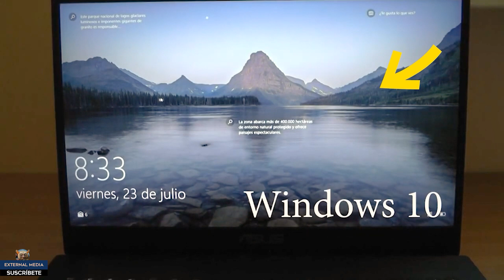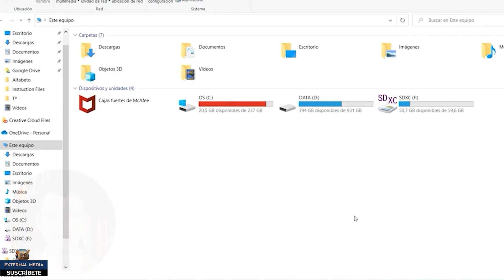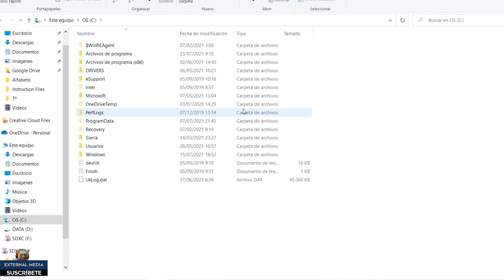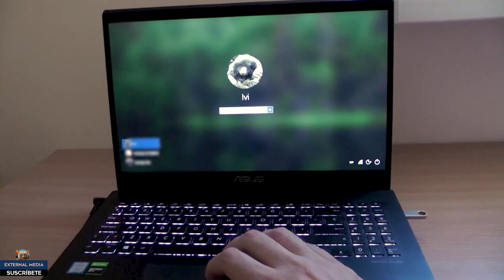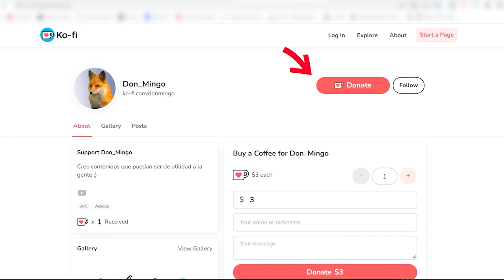Solution to BLACK SCREEN with the MOUSE CURSOR in Windows 10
Solutions to the black screen with the mouse cursor on the screen of our laptop or computer when it is turned on but does not start. Here we see 3 easy and quick ways to fix the black background problem: with the task manager (control + alt + delete), with the project screen mode, and by powering off, holding the power button down holding it for a few seconds. I explain it to you step by step in this tutorial to put solution to this problem and not only see the cursor. 2022 updated explanation for this issue.

If it worked fine, you can invite me to a coffee

How to fix black screen when only mouse cursor is visible? Sometimes when we click to start our session when the screen turns black and it doesn't work. We can still move the mouse and we see the arrow icon but nothing is seen or Windows 10 loads (it also happens with Windows 8 sometimes or Windows 11). No matter how much we move it or click, there is no response from the team.

These remedies also help us fix black screen with mouse pointer in windows 8, 10 and 11 and blue screen with bad system config info error.